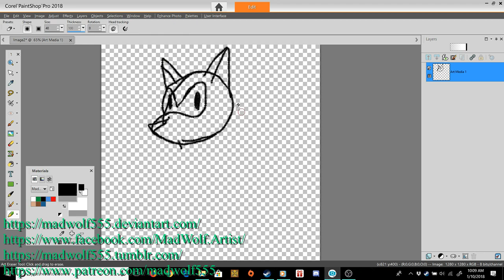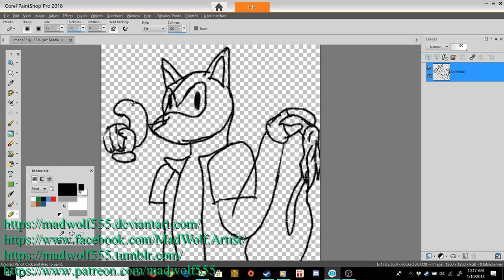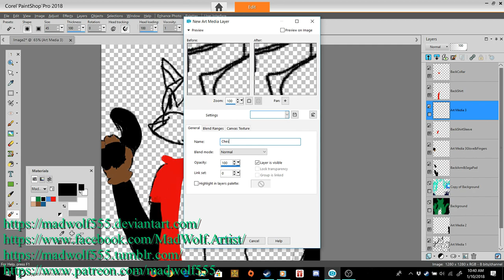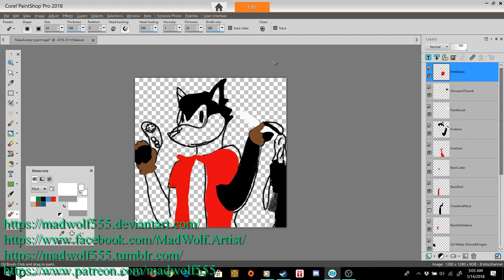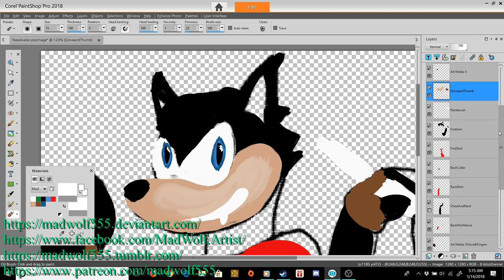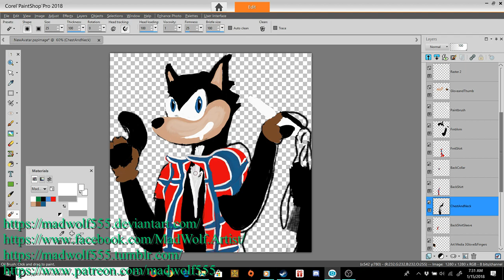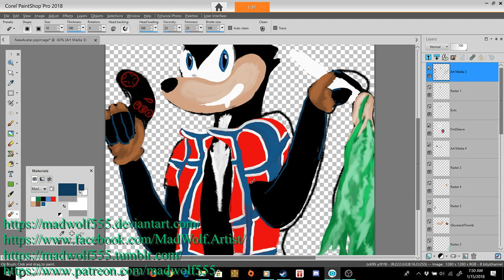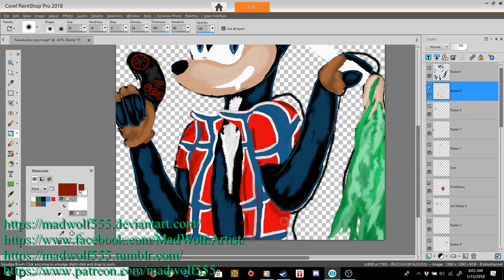ARTISTICNESS - Mad Wolf's New Avatar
Wanted to paint this new Sega inspired piece for a new avatar for my Steam and Facebook, stuff like that...

Music in video are tracks from OverClocked Remix ( ocremix.org ) and are as follows...
Cryptic Marble by DistantJ
The Madness by EAR
Chemical Burn by OverShield